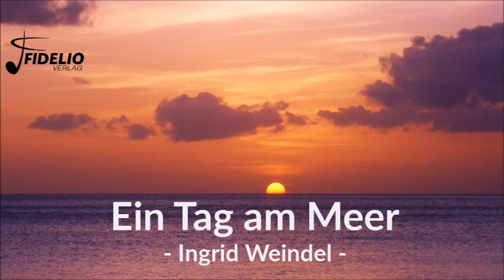Ein Tag am Meer - 01 Sonnenaufgang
Aus dem Klavierbuch "Ein Tag am Meer" von Ingrid Weindel.
Ingrid Weindel ist Komponistin und lebt in einem kleinen Haus an der Nordsee. Die 10 Kompositionen in diesem Klavierbuch beschreiben einen Tagesverlauf am Meer.
Erschienen ist der Klavierband im Fidelio-Verlag.